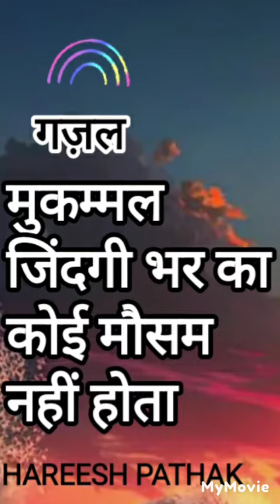क्या नहीं होता मुकम्मल@drhcpathak